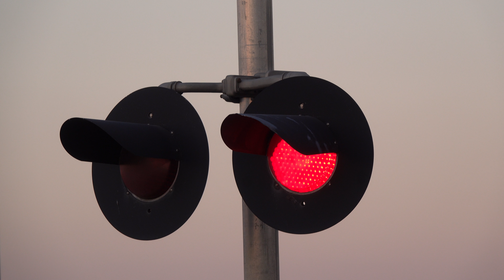UP 7649 Intermodal Stack Train South, Athens Ave. Railroad Crossing, Lincoln CA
[Filmed 8pm August 11, 2020]
Union Pacific Railroad southbound Intermodal Stack Train passes through the Athens Avenue Railroad Crossing on the UPRR Valley Subdivision main line in Lincoln California. This was the second train right behind the Baretable train which was a Z-Train but I didn't hear there full train ID. Note also that the sign for the streets across the way reads Industrial Blvd when its Industrial Ave.

Funny thing is this train is an I-Train which is the IBRLC but using the designated Z-Train as there symbol which made me not know what train this is at first.

Union Pacific Railroad - IBRLC - UP 7649, UP 8069, UP 7780, UP 6547

Crossing Info:
Location: Athens Avenue and Industrial Avenue, Lincoln California
Horn Setting: Horn Zone
Crossing Owner and Maintainer: Union Pacific Railroad
Bell Sequence: Ring through whole activation.
Track Activation Sensors: Timed Off Movement And Speed Detection

Lincoln Industries Cantilever Right
Lights: Two pairs of 12 inch Progress Rail LEDs
Light Heads: Two pairs of 12x24 inch Progress Rail Frames
Brackets: Progress Rail
Junction Boxes: Progress Rail
- Gated Mast Signal
Bell: WCH Type 1.5 Electronic Bell
Lights: One pair of 12 inch WCH 1st Generation LEDs
Light Heads: One pair of 12x24 inch WCH Lights
Brackets: WCH
Junction Box: WRRS
Gate Lights: WCH Incandescent Lights
Counterweight Arms: WCH
Base: WCH

Median Signal
Light Heads: Ome pair of 12x24 inch WCH Lights
Brackets: WCH
Junction Box: WRRS
Counterweight Arms: WCH
Base: WCH

Lights: Two pairs of 12 inch WCH 1st Generation LEDs
Light Heads: Two pairs of 12x24 inch WCH Lights
Brackets: WCH
Junction Boxes: WRRS
Gate Lights: Electro-Tech LEDs
Counterweight Arms: WCH
Base: WCH

Median Signal
Brackets: WCH
Junction Boxes: WRRS
Counterweight Arms: WCH
Base: WCH